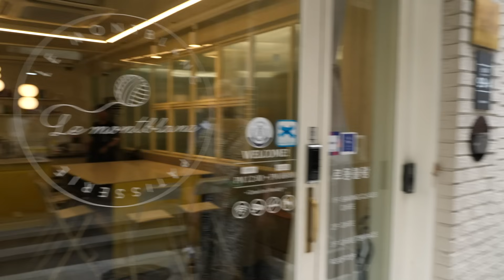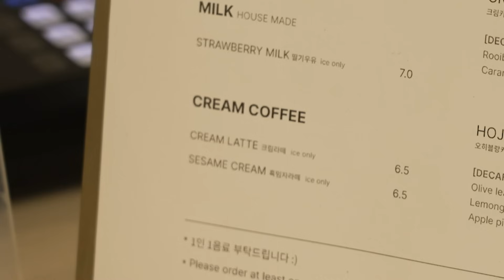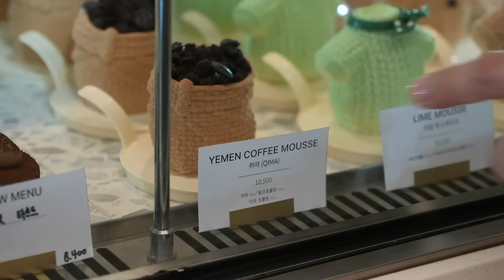【韓国フルバージョン】ナジャ＆イルローザが『梨泰院クラス』を再現!?【片っ端から喫茶店】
「片っ端から喫茶店 公式ガイド 案内人：ナジャ・グランディーバ 日本一喫茶店の多い大阪を味わい尽くす」(世界文化社)《Amazon》

今回は「韓国ＳＰ」！
ナジャ・グランディーバ＆イルローザが、韓国・ソウルの喫茶店を訪ねます。

喫茶店：ル・モンブラン
ソウル特別市龍山区龍山洞2街1-91 1~2階

HOJI BLANCA ORANGE 8000ウォン（約880円）
CREAM LATTE 6500円（約715円）
ライムムース 10000ウォン（約1100円）
アールグレイムース 9500ウォン（約1045円）
イエメンコーヒームース 10500ウォン（約1155円）